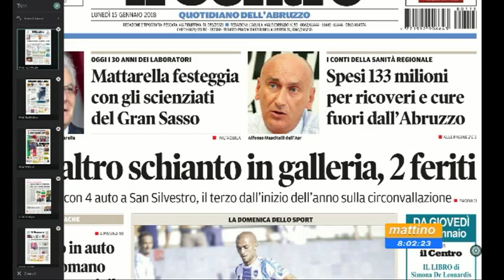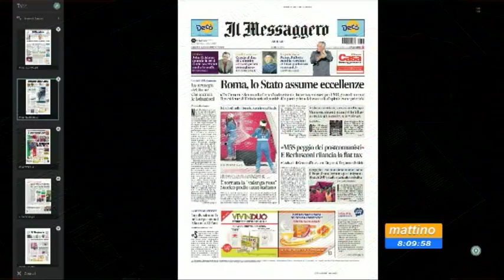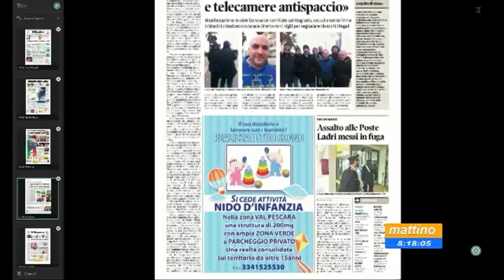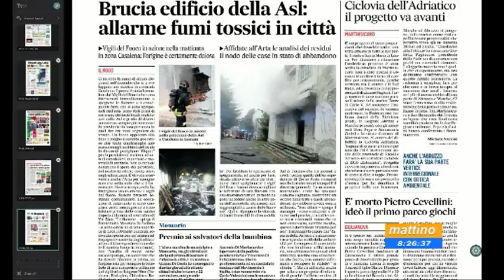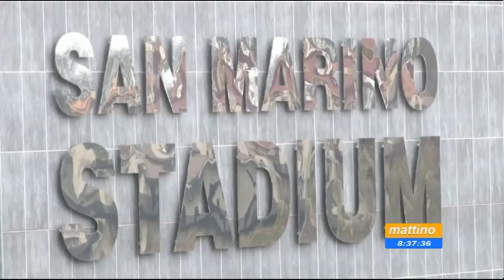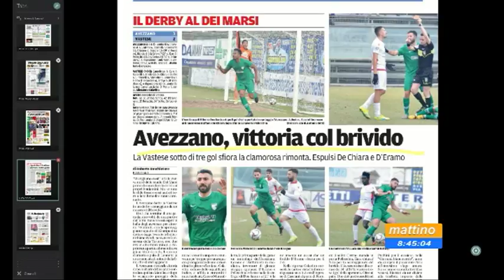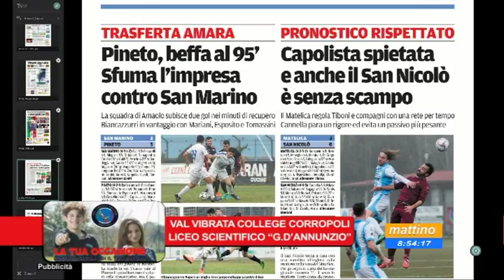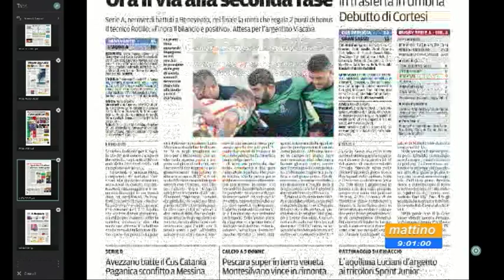Mattino 6 rassegna stampa di lunedì 15 gennaio 2018